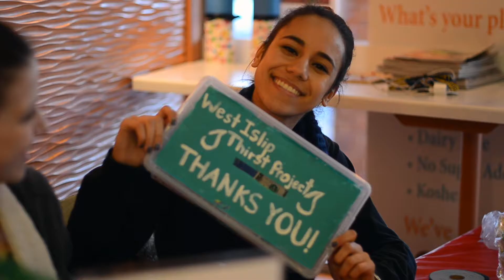WITP Swirls and Twirls Fundraiser